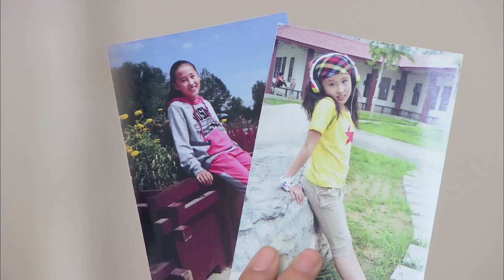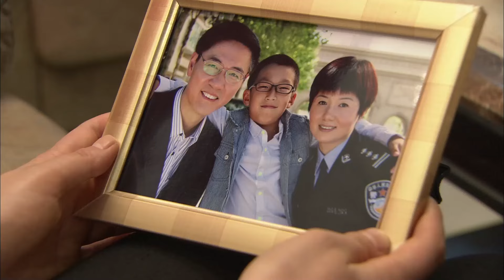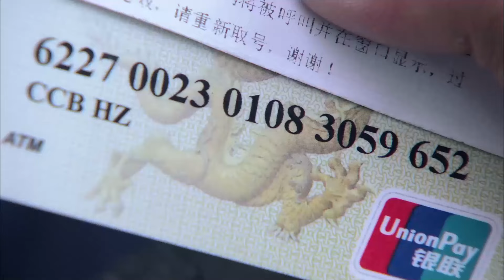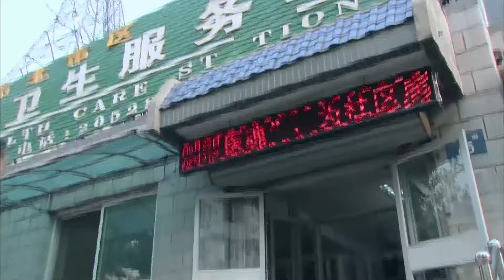【现代刑侦剧】天网行踪 22 | 中国刑警层层剥开事实真相，同犯罪分子展开智勇比武，布下天罗地网惩治犯罪（姜武 / 杜淳 / 杜志国）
剧情介绍：公安系统布下了宏大的天罗地网般的监控系统——“天网”工程。在杜局长领导下，公安刑警们抒写着属于自己的别样风采：公而忘私的严丽，热情聪敏的夏凡，深沉睿智的徐磊，幽默风趣的周伟，他们以坚定的信仰，抽丝剥茧地侦破一件件扑朔迷离、悬念迭起的大案——伸向刑警队长之子的复仇之手、杀人栽赃一箭双雕的计中计、嫌疑人不在场的汽车爆炸情杀案、国宝斗彩鸡缸杯被盗案、银行运钞车被劫案等等。在逃亡与追捕、热血与枪声中，刑警们与犯罪分子斗智斗勇，托住永不倾斜的正义的天平。同时，他们的感情生活也波澜迭起：严丽的婚姻危机，周伟和的隐婚风波，夏凡对徐磊的深情、徐磊的逃避以及他自闭女儿晶晶身上埋藏多年的秘密。当一切真相大白，便可知不管犯罪分子如何猖狂，始终有英勇刑警匡扶正义，庇护一方 .